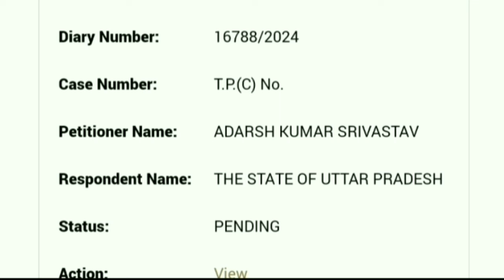Nios D El Ed ৰ আজি কি update আহিল জানো আহক /D EL ED transfer petition update /29/07/2024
niosdeled, niosupdate, atet, ctet,assam tet lp up cut off marks analysis, Ronoj pegu Assam, kumar basanta assam, Assam educational information niosdeled, niosupdate, atet, ctet,assam tet lp up